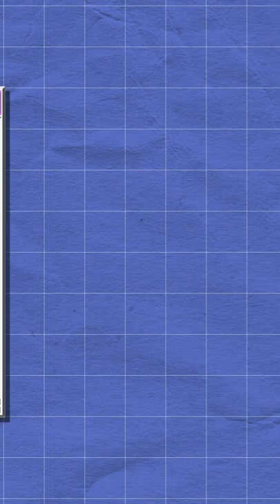Why Does Eggplant Have Such Name?